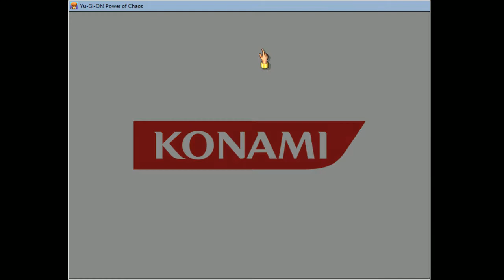[2021.06.09] Kaiba The Revenge - FCC - Duel 76, 77 (The Little Swordsman Of Aile)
Duel 1 (00:45): Nothing Special

Duel 2 (09:09): Barrel Dragon is so annoying

New Cards:
67. The Little Swordsman Of Aile

Total cards: 315
Already Get: 98
Remain: 217